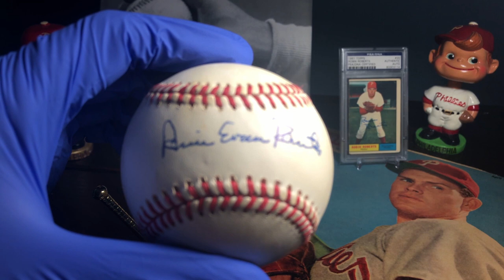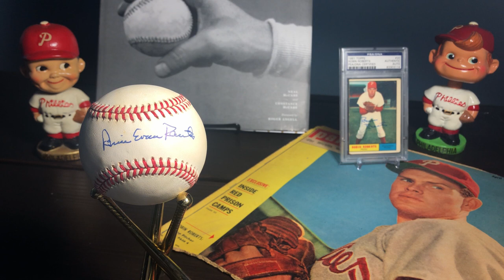Mail Day | Robin Roberts Autographed Baseball